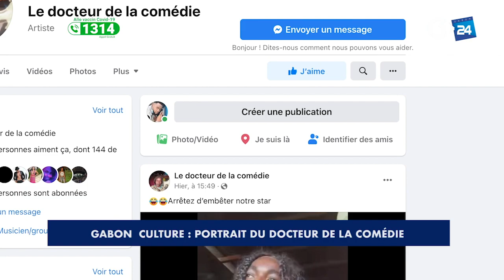GABON - PORTRAIT DU DOCTEUR DE LA COMÉDIE